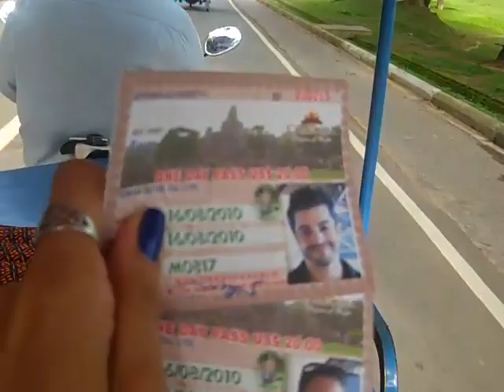Angkor Wat 1